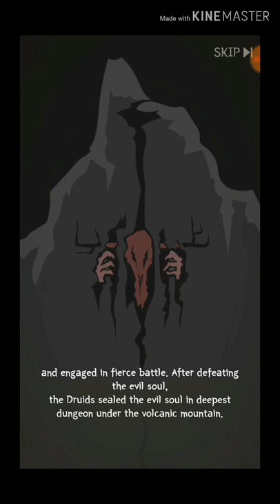Wild Tamer part 1# Baru maen udah di temenin tikus kantor.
Like dan shere kalau kalian suka, komen apa saja jika kalau kalian mau.